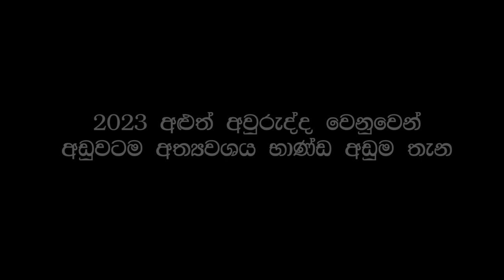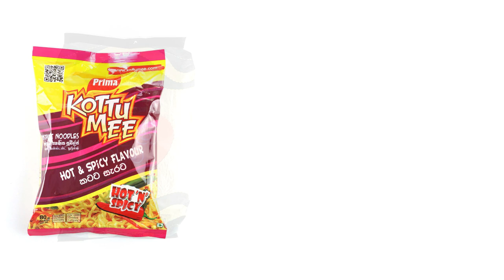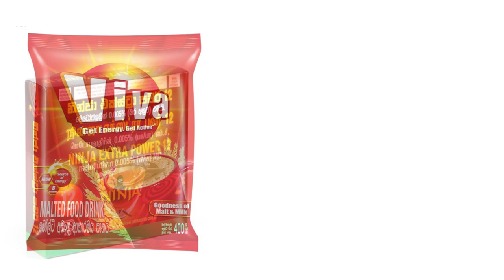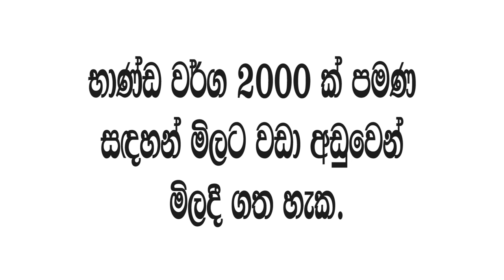අත්‍යවශය භාණ්ඩ 2000 ඉතාම අඩු මිලට | අවුරුදු ශොපින් 2023 | Awrudu Shopping